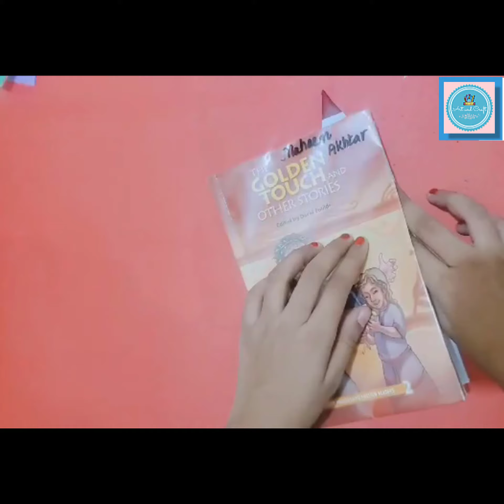How to make your own Bookmarks || How to make simple and cute paper bookmarks || Bookmarks Design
Hello everybody!
Today I have new tutorial for you Hope you will enjoy and learn 😊
Dear Art and Craft Lovers💞, In this video I will show you " How To Make Your Own Bookmarks "
I hope You will absolutely enjoy this creative and interesting "Paper Bookmarks making tutorial".😊

Material Required:
Color papers A4 size
Ribbon
Glue
Scissors✂️

DIY paper bookmarks tutorial is for your kids and all. If you are willing to learn how to make easy paper envelope  at home  then you can follow the video step by step.
"Bookmarks is better for your books than folding back the pages. It is used to keep track of a reader's progress in a book and allow the reader to easily return to where the previous reading session ended".

Keep watching.